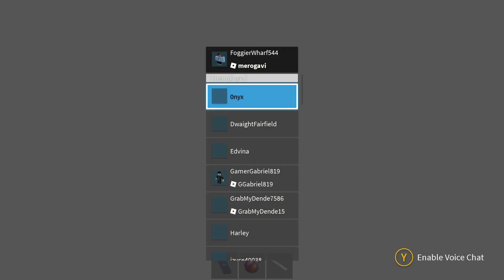ALL PICTURE PART LOCATIONS (Roblox Greenville Halloween Event)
hi guys!